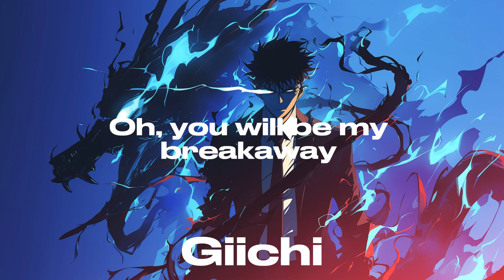「Nightcore」- Breakaway (Martin Garrix & Mesto feat. WILHELM)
🔔 Turn on the bell to be the first to listen to new Nightcore! :)

SONG INFORMATION

"Breakaway" by Martin Garrix & Mesto feat. WILHELM (Giichi edit)

Lyrics:

[Verse]
I was chasing every bright light
But the chases never led me there
I was caving to my own mind
And the grain just never seemed to clear

[Chorus]
I'm not wasting life again
'Cause you made me understand
If I ever need an escape
Oh, you will be my breakaway

i have now a donations site if you want support you can!! ^^

☆ Programs Used
Video → CapCut
Audio → CapCut